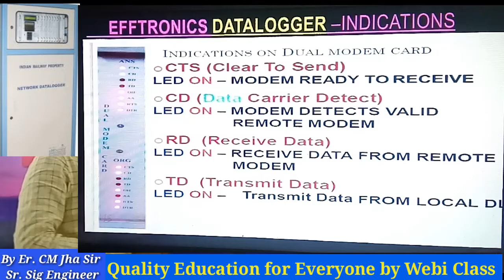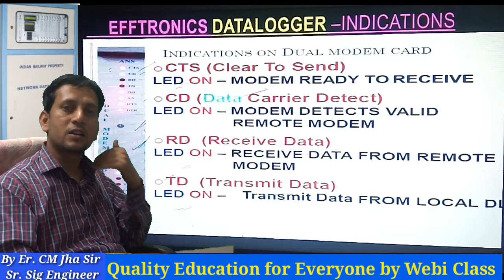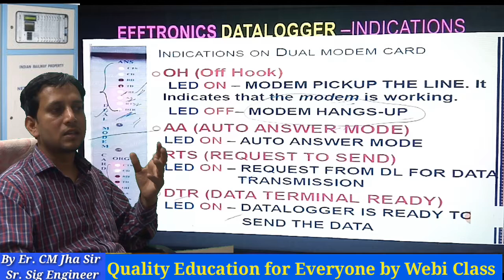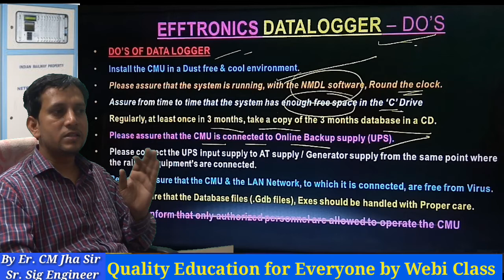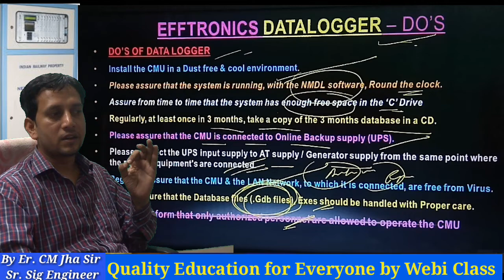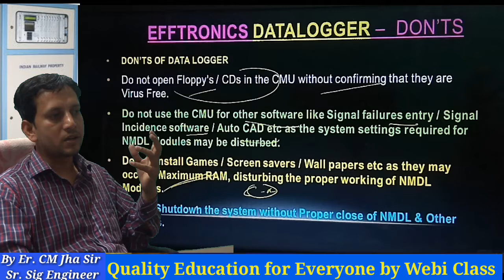Efftronics Datalogger Indication, Do and Don't